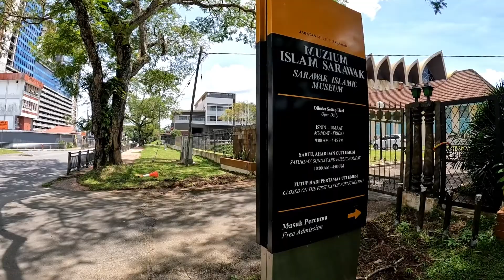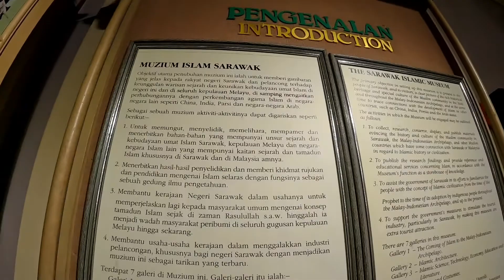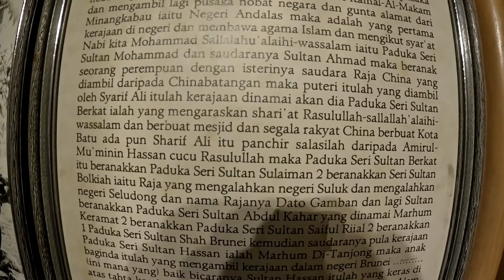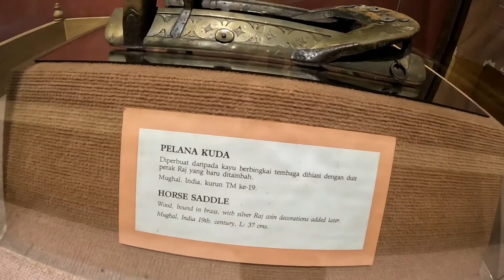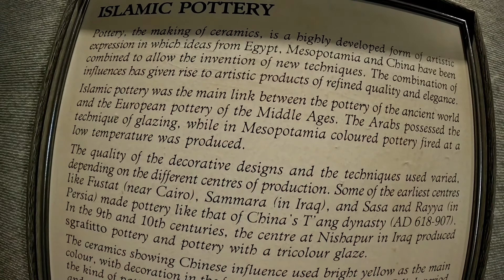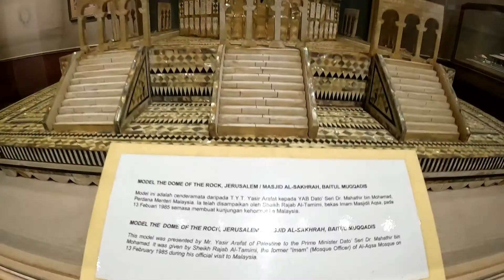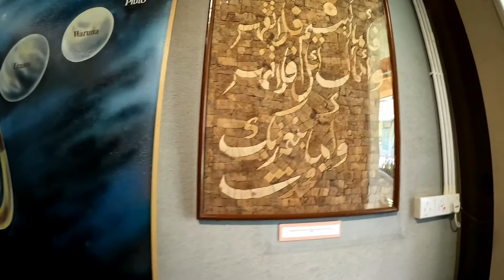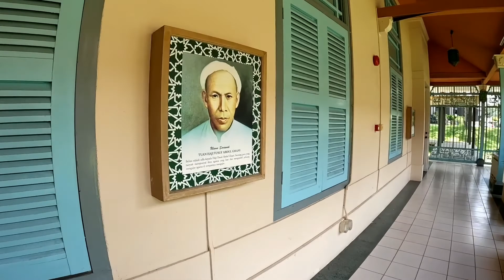Muzium Islam Sarawak | Kuching, Sarawak - September 2022